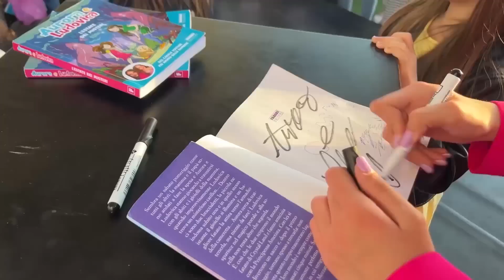INCONTRIAMO i FANS di VALMONTONE ❤️ •Firmacopie•